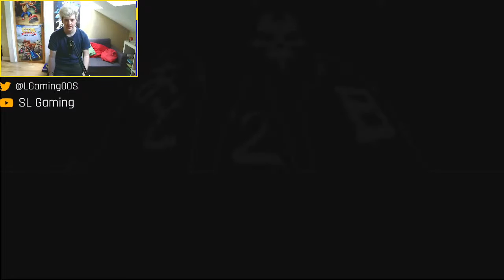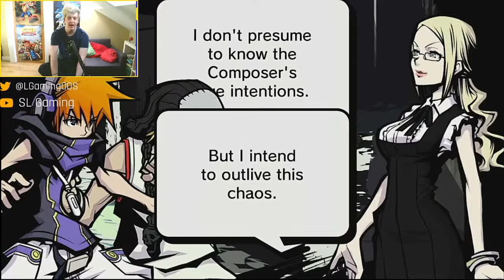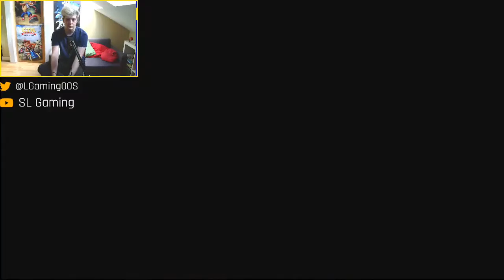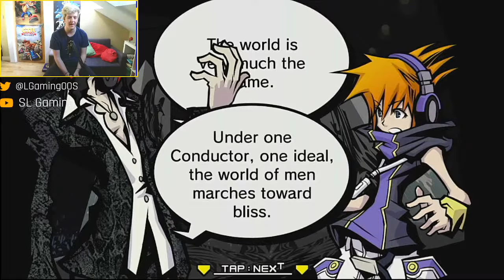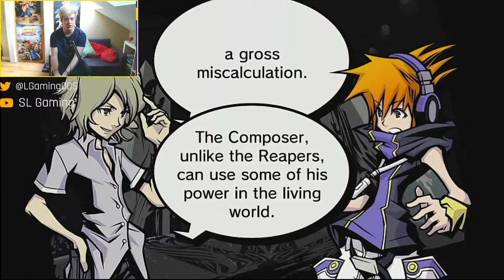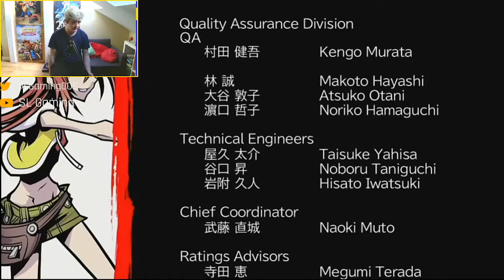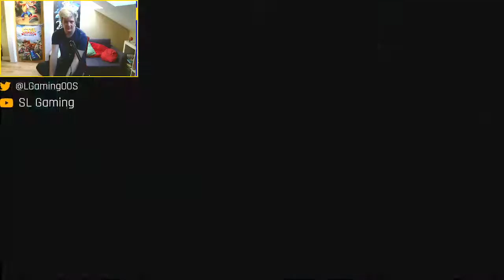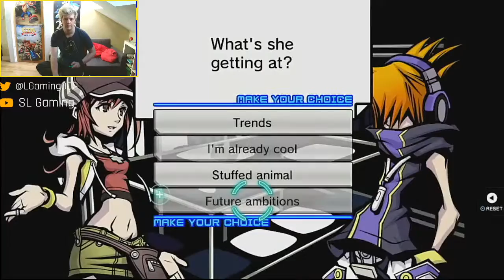Possessed shibuya - TWEWY #7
Week 3. I love Beat guys. Solo CO-OP

Time to fight literal mind control